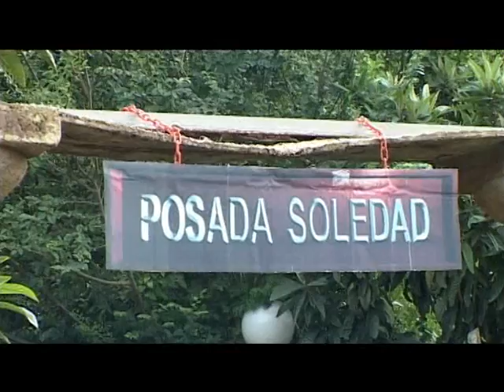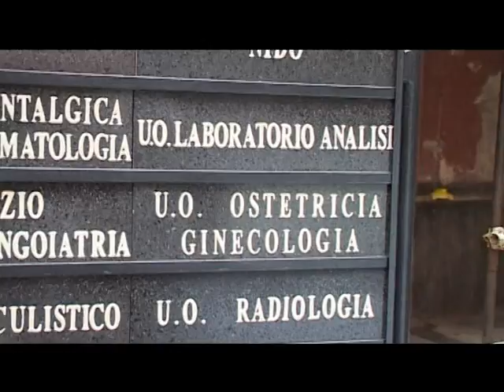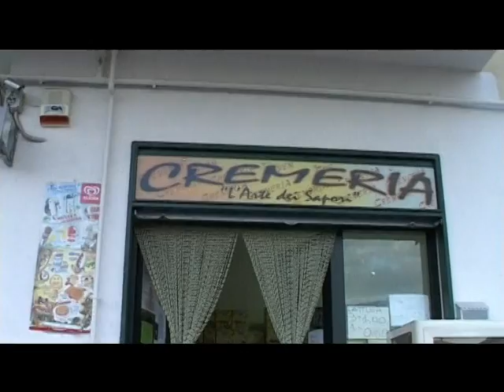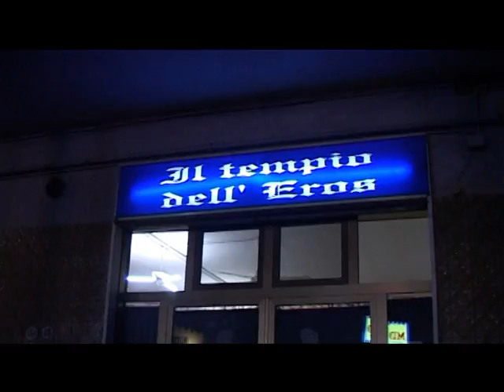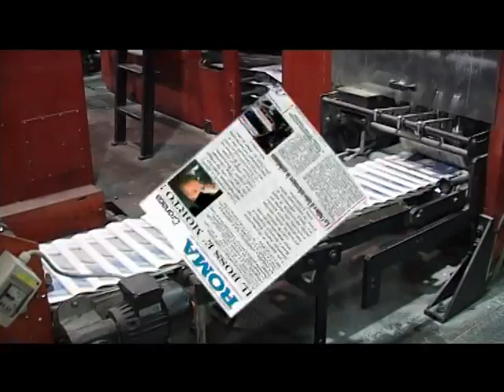Film 4 Parte La Resa Dei Conti Mario Da Vinci